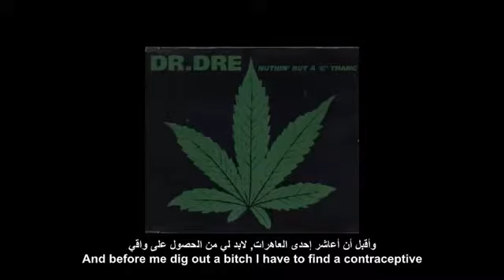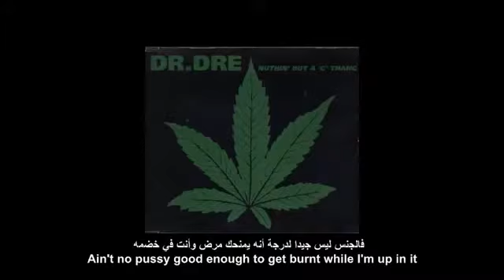Nuthing But A G Thang Snoop Der -مترجم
MrMakaveli489